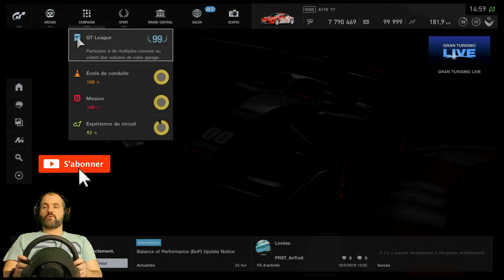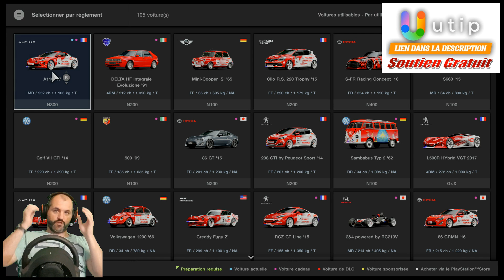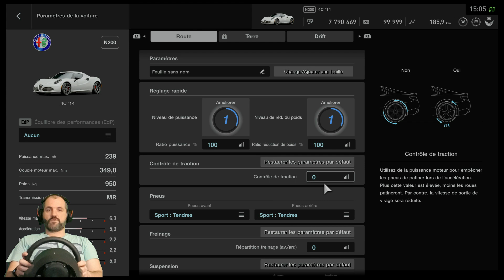IL EST OU LE CHALLENGE??? - GRAN TURISMO SPORT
Bon, on monte la difficulté, mais bon...

► PS4, Identifiant PSN: FranckyFranckou_
► Lien vers page Facebook "GranTurismo Community France":